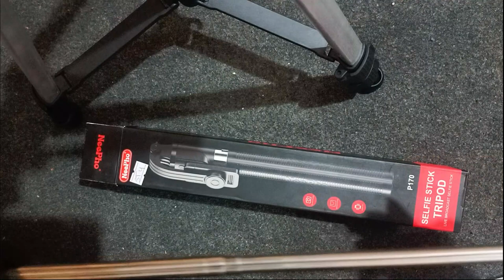1 Daily vlog | Muhammad Azeem Arshad | First Day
Welcome to Vlog By Azeem!

🌟 About Me:
Hey there, I'm Muhammad Azeem Arshad

🎥 What You'll Find Here:
🚀travel, tech reviews, lifestyle and gaming
🤣 "Expect a mix of humor, insights, and genuine moments.

📅 New Videos
 "Join me every day with fresh content!"

💬 Let's Chat:
Your comments and feedback mean the world to me. I love engaging with this awesome community, so don't be shy—drop a comment and let's start a conversation!

Join the Muhammad Azeem Arshad family, and let's embark on this journey together!